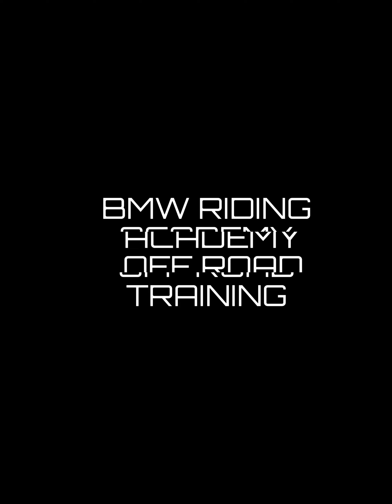BMW Riding Academy Offroad Training